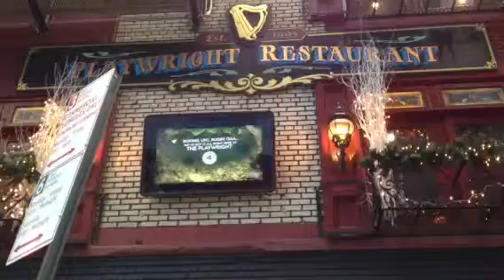Outdoor TV Enclosure The TV Shield Bring customers into your business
-- Bring customers into your business with the outdoor tv enclosure the tv shield. Great ideas to help grow your business or protect any tv outside for your bar, business or even home. The possibilities are endless.